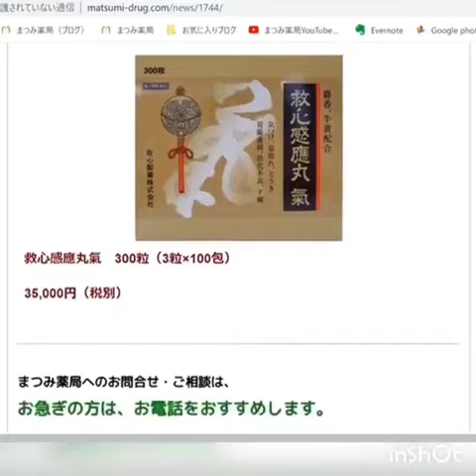不安でヘトヘト【乗り切る方法】救心感応丸氣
不安でヘトヘトを乗り切る方法は必ずあります。そのヒントになれば嬉しいです。

7種類の動植物生薬配合漢方薬『救心感應丸氣』についてはこちら（ブログ）

◆こんな方はぜひお試しください！
『救心感應丸氣』の効能について詳しく解説します

「気つけ」とは...
１．元気をつけること。
２．意識を回復させること。
３．気つけを良くする薬のこと。

ヤクケンバイオリンク商品紹介はこちら

まつみ薬局
※木日祝以外の平日：9時半〜19時、土：13時〜16時、うめがきまで

なかよし姉妹♪処方せん調剤
まつみ薬局